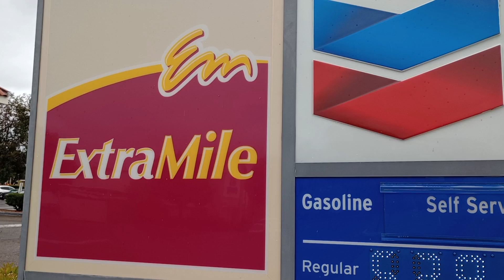lake Elsinore ca you voted for this 3/30/24